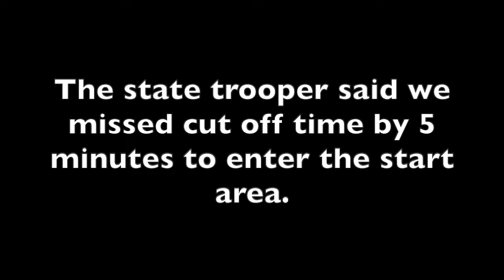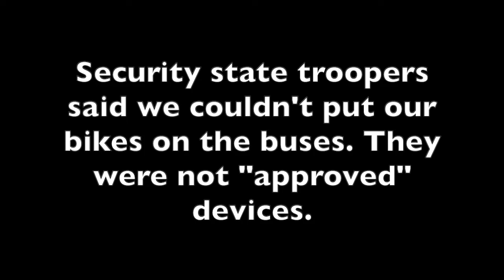Boston Marathon Bike Ride April 2016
See how a quick morning bike ride turned into a 12 hour ordeal on Marathon Monday 2016.